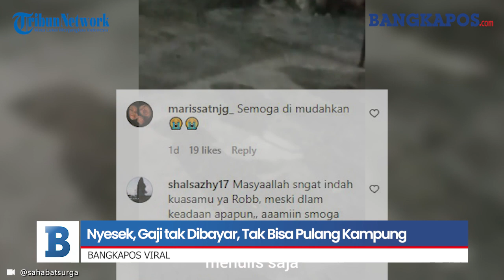Nyesek, Gaji tak Dibayar, Pria Tuna Rungu Ingin Pulang Kampung